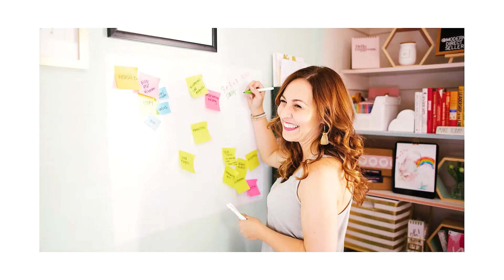Modern Direct Seller Challenge: Day 3 - Selling Without Being Salesy or Spammy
Welcome to DAY 3 of MODERN DIRECT SELLER CHALLENGE!

I am so glad that all of you are here! Today is all about selling without being salesy or spammy.

We're giving away some sweet prizes! Here's what you need to do to conquer Day 3 of the Challenge!
1️⃣ Watch today’s challenge video!
2️⃣ Complete today's worksheet: Get More Customers + Build Relationships
3️⃣ Comment "done" or post an image of your completed worksheet in the group (Bonus points for tagging @moderndirectseller on Insta + sharing there, too!)

Annnnnd... if you still want the All Access Pass to join us for coaching sessions, plus the digital bundle including text reminders, and replays, it's not too late All Access Passholders + Academy members, I'll see you for our Coaching Call at 6pm PT / 9pm ET.

If you don't yet have your workbook, make sure to grab it
I'll be back this afternoon at 12:30pm PT/ 3:30 ET LIVE to kick off the challenge and for Q&A.

📢 The doors are officially OPEN to the Modern Direct Seller Academy! Ad, we brought all the BONUS GIFTS 🎁 How about a YEAR of done-for-you social content? And, the oh-so-popular Modern Direct Seller Box? 📦 Join us at moderndirectselleracademy.com!